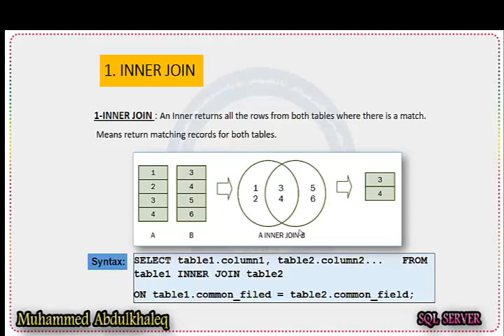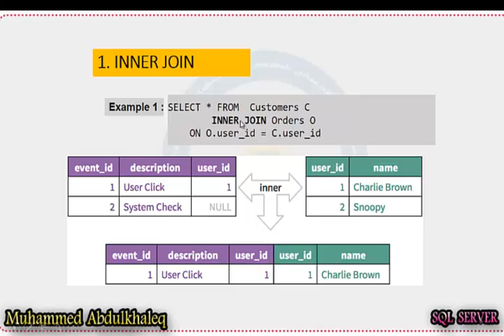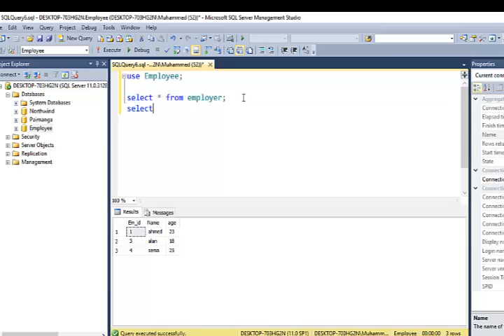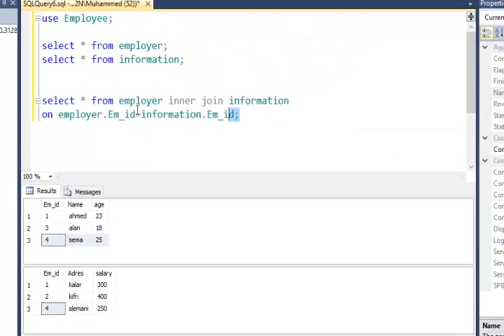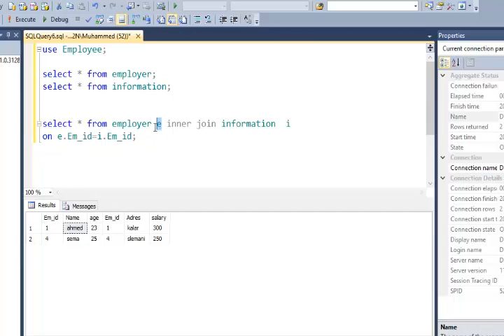inner join بەشی یەك